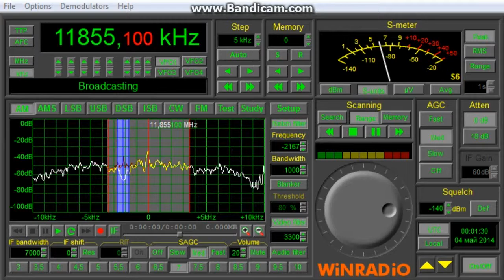11855kHz,R.Aparecida,Aparecida SP,B,Portuguese.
(KO85ss)QTH-Moscow,Russia.